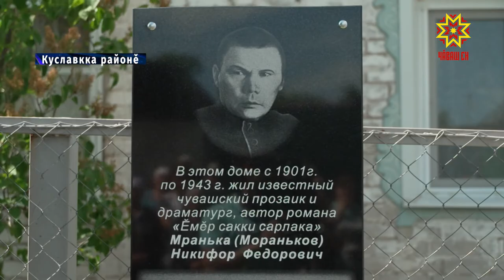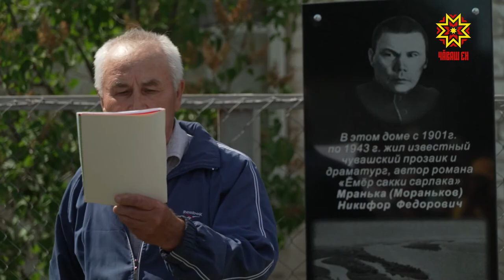Халăх юратса вулакан роман авторне асăнса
Никифор Мранька - чăваш литературинче чи паллă ятсенчен пĕри. «Ĕмĕр сакки сарлака» роман авторĕ 1901-мĕш çулта Куславкка тăрăхĕнче çуралнă. Çавра çул вăл кун çути курнă ялта Чăваш тата Пушкăрт республикисенчи паллă çыравçăсем пулчĕç.  Кунта асăну хăми уçрĕç.